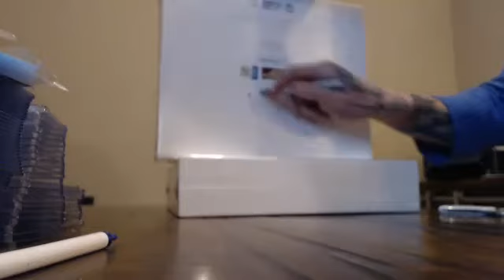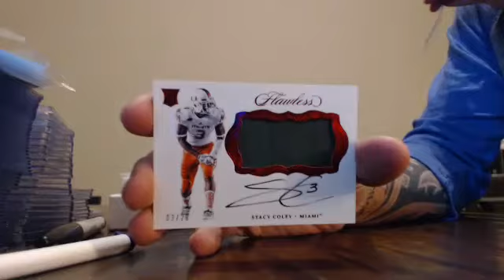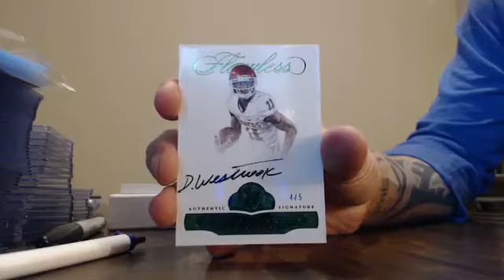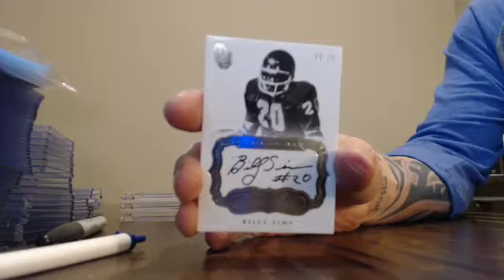majorlps 2017 flawless college football 1 box break 3/12/18 - ebay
majorlps 2017 flawless college football 1 box break 3/12/18 - ebay - Captured Live on Ustream